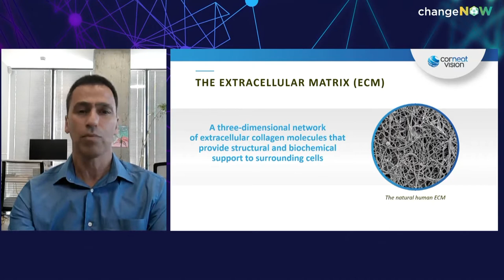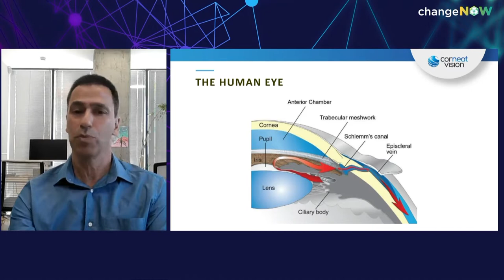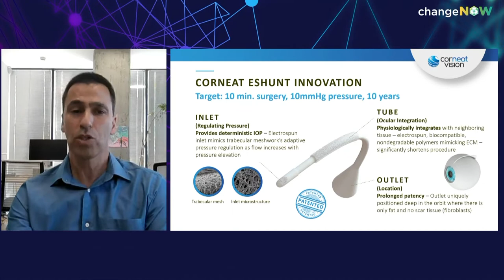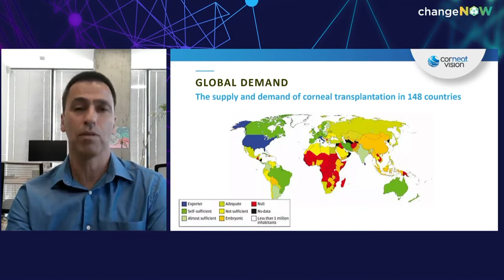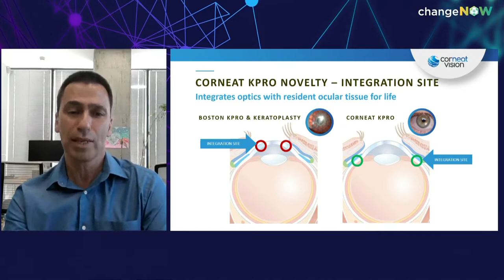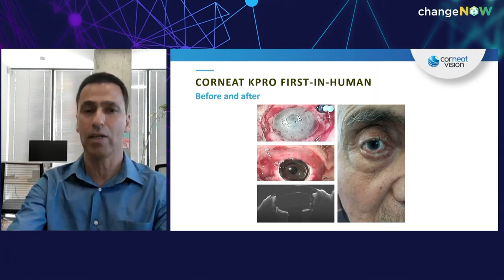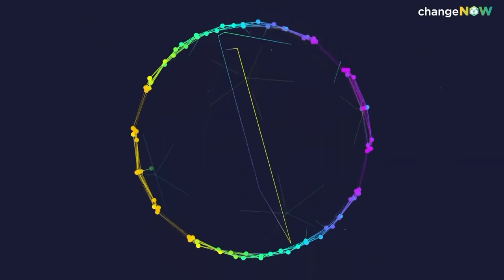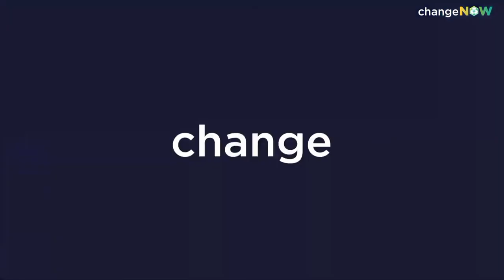Physical Disabilities - ChangeNOW 2021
ChangeNOW is the world’s largest event for the planet. Relieve this session of the 2021 edition !

Physical Disabilities with Almog Aley-Raz (CorNeat Vision), Frédéric Vacher (Head of Innovation, 3DEXPERIENCE Lab), David Smetanine (Consultant, Speaker and Paralympic Champion), Lambert Trenoras (Co-founder and CEO, Gyrolift).
Moderated by Martina Buchal (Coach, Speaker & Business School Instructor at EMLyon).

1st part: keynote by Almog Aley-Raz (CEO, CorNeat Vision)

2nd part: panel with Frédéric Vacher (Head of Innovation, 3DEXPERIENCE Lab) and Lambert Trenoras (Co-founder and CEO, Gyrolift)

3rd part: fireside chat with David Smetanine (Consultant, Speaker and Paralympic Champion).